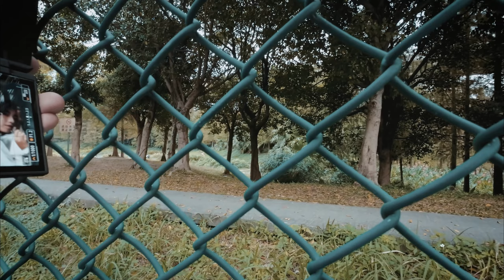冬日人像拍摄全记录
我的摄影作品

器材：
相机：佳能R6
镜头：16-35/35/50/85
记录：DJI Action 2